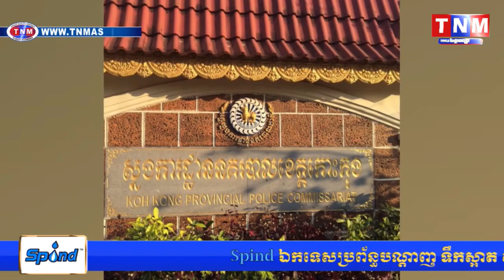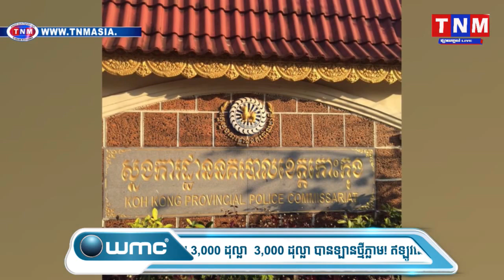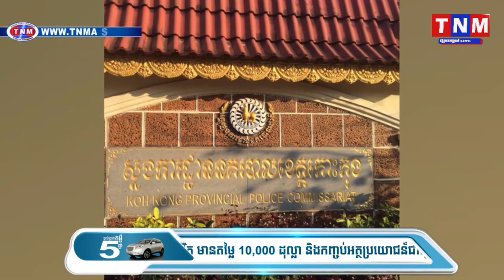លោក មីន រស្មី ស្នងការរងនគរបាលខេត្តកោះកុង ត្រូវអ្នករកស៊ីរិះគន់